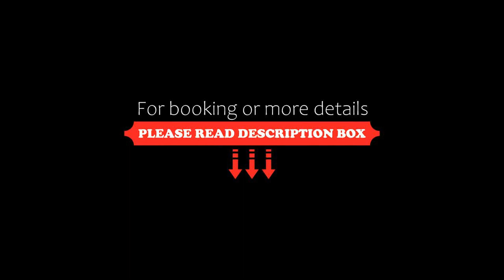Collection O 85187 Hotel Comfort Inn, Haridwār, India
About Property:
Collection O 85187 Hotel Comfort Inn is located in Haridwār, within 1.5 km of Mansa Devi Temple and less than 1 km of Har Ki Pauri. This 3-star hotel offers a 24-hour front desk. Pentagon Mall is 8 km away.
All guest rooms in the hotel are fitted with a TV. Rooms have a private bathroom with free toiletries.
A continental breakfast can be enjoyed at the property.
Dehradun Airport is 27 km from the property, and ...
Property Type: Hotel
Address: Gujarat Samaj, Near Shiv murti gali, Haridwar, Uttarakhand, India, , Haridwar, 249401 Haridwār, India
Searching For
1. Collection O 85187 Hotel Comfort Inn - Haridwār - India
2. Collection O 85187 Hotel Comfort Inn - Haridwār - India Address
3. Collection O 85187 Hotel Comfort Inn - Haridwār - India Rooms
4. Collection O 85187 Hotel Comfort Inn - Haridwār - India Amenities
5. Collection O 85187 Hotel Comfort Inn - Haridwār - India Offers and Deals
Audio Credit:
Track Title: Reasons To Hope
Artist: Reed Mathis